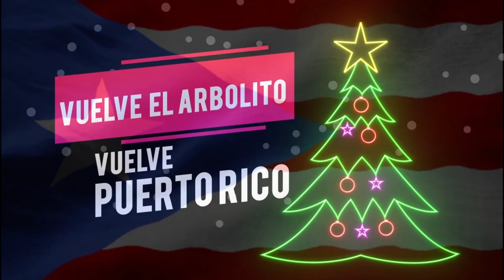Llegó la Navidad - Generación Escogida Ft. Christian Nieves - Lyric Video Oficial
Música cristiana para niños y para toda la familia.